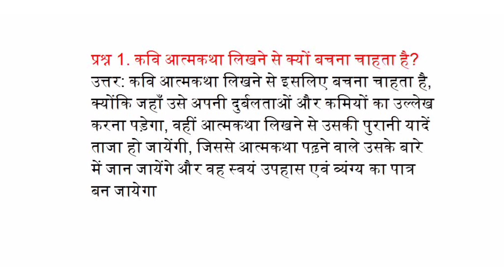कवि आत्मकथा लिखने से क्यों बचना चाहता है